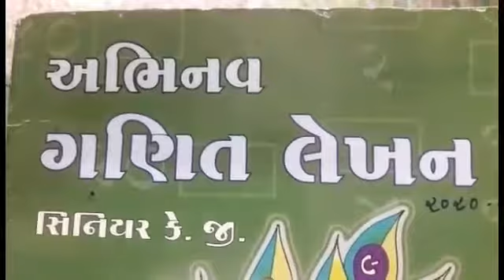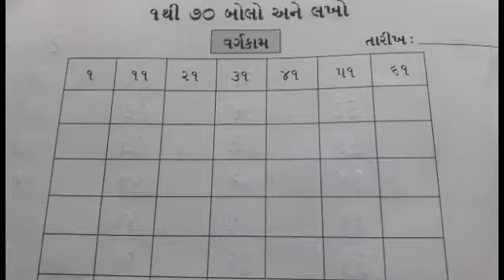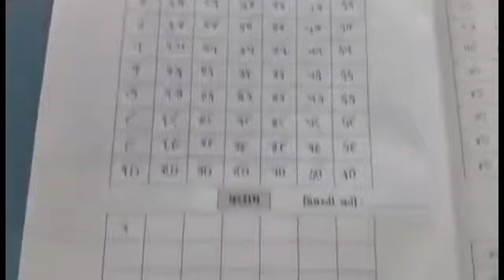સિ.કે.જી. (ગુ.મા.) વિષય-ગણિત અભિનવ ભાગ-૨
૧ થી ૭૦ બોલો અને લખો.(૧૨:૫૩)